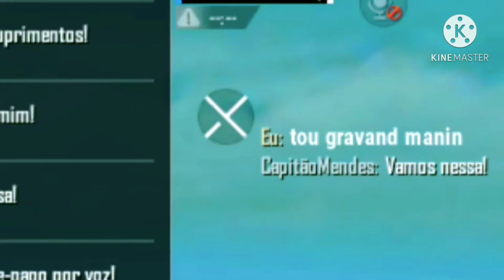HIGHLIGHT'S SQUAD ALEATÓRIA !!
Olá meus amigos, espero que vcs gostem dos meus videos e que possa mim ajuda de forma justa e sincera.

Canal Oficial do RuKKasu X

Canais Parceiros

LD
GamePlay

Carlos Kardec Alves

📱👥===Grupo para Inscritos===👥📱

Download Oficial do PubgLite

Download do CallOfDutyMobile

Download do LastDayRules